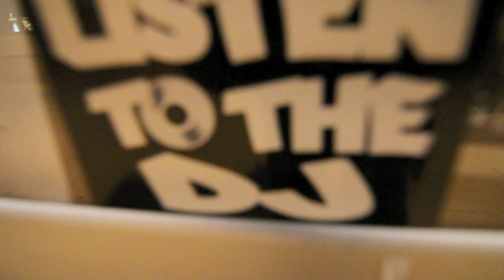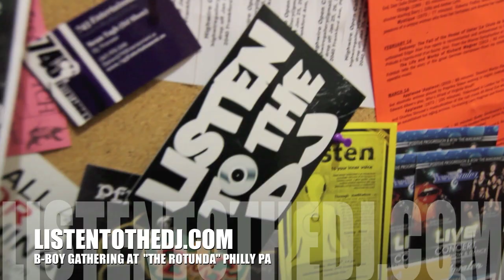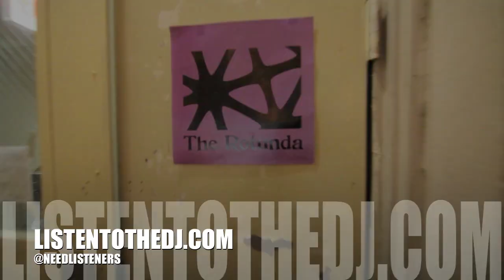ListentotheDJ.com Presents "The Gathering" B-Boy Event in Philly (Explicit Lyrics)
Hip Hop B-Boy Event "The Gathering" at University of Pennsylvania (Philly, USA)

Showcasing the 5 elements of the Hip Hop culture:

DJ'ing, Mc'ing, Breaking, Graffiti & Beatboxing

"Listen to the DJ" is a Media platform for DJ's, Established / Independent Artists & Entertainment News.  DJ's are at the helm of the thriving Hip Hop, Reggae & Pop culture.

According to Hip Hop music industry standards the DJ dictates & delegates what's hot or not. Recording Artists make records & we break them. Without the DJ's support or co-sign (stamp of approval) the record most likely will not succeed.

There are a few key ingredients to successfully breaking a record in our opinion: The DJ, Marketing / Promotion & the musical content (lyrics & production). Without the DJ, you would not have music for a dance party.